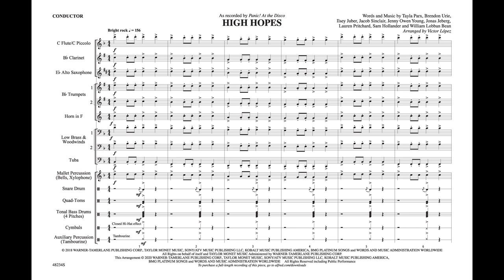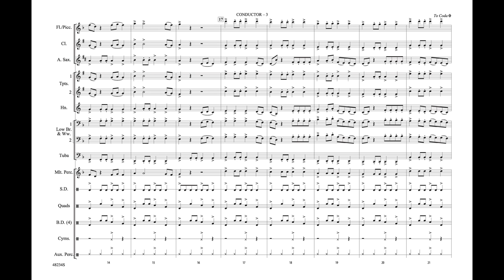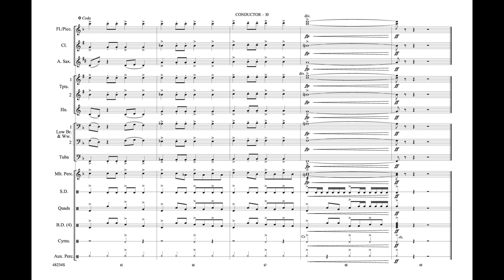High Hopes, arr. Victor López - Score & Sound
High Hopes
As Recorded by Panic! At the Disco
Words and Music by Tayla Parx, Brendon Urie, Ilsey Juber, Jacob Sinclair, Jenny Owen Young, Jonas Jeberg, Lauren Pritchard, Sam Hollander and William Lobban Bean / arr. Victor López
00-48234
Series: Mega Sounds
Level: 3

Here is the hard-rocking chart topper from the band Panic! At the Disco in a driving new arrangement by Victor López. The chart contains a lot of block scoring, which will make any band sound twice its size.